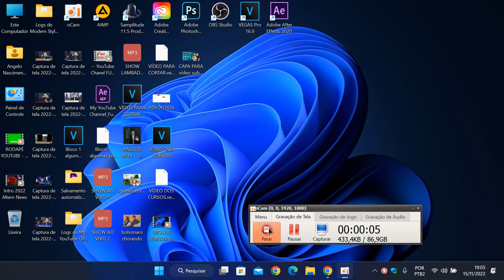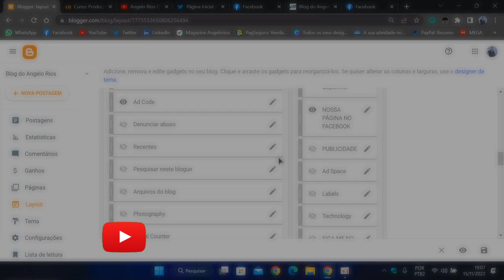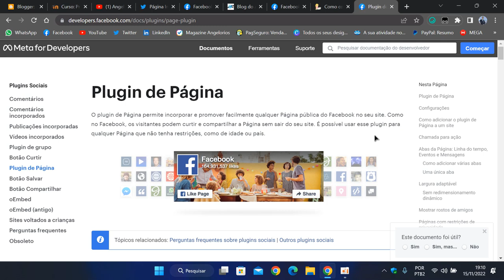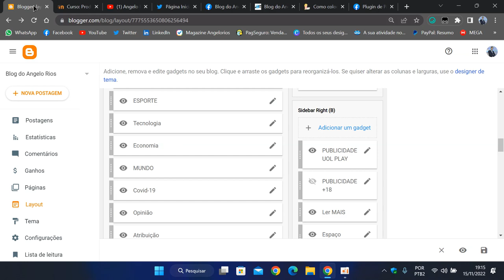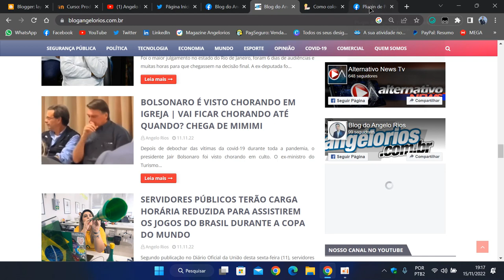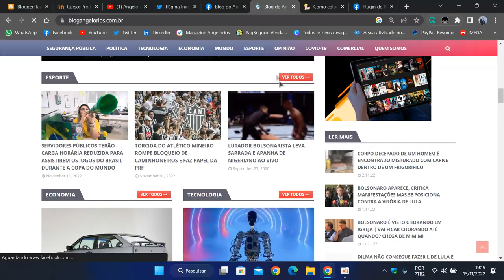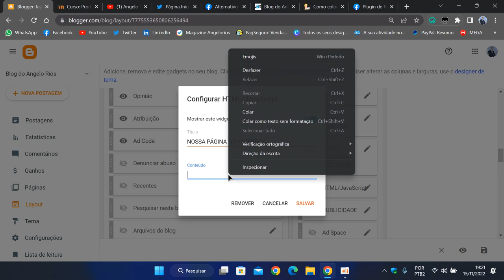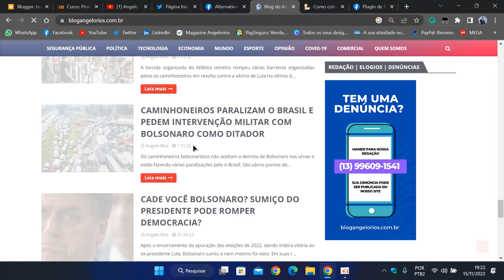COMO COLOCAR GADGET [PLUGIN DO FACEBOOK] INCORPORADO DA SUA PÁGINA DIRETO EM SEU SITE OU BLOG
Coloque o código de incorporado da sua página do FaceBook dentro do seu site ou blog. No vídeo eu mostro exatamente como fazer isso mas usando a plataforma Blogger.